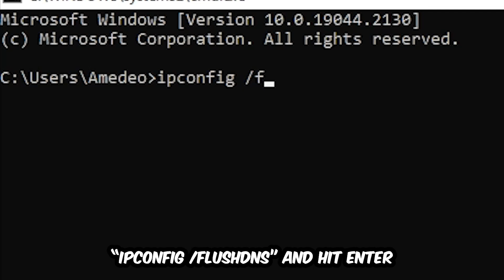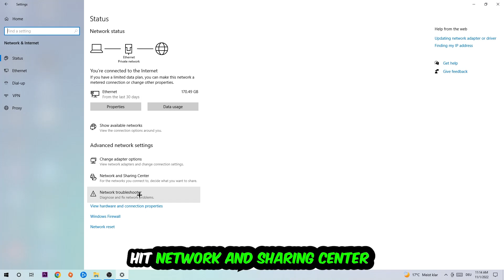Control Ultimate – How to Fix Can't Connect to Server – Complete Tutorial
how to fix Control Ultimate  cant connect to server,
how to fix Control Ultimate  cant connect to server fix,
how to fix Control Ultimate  cant connect to server pc,
how to fix Control Ultimate  cant connect to server ps4,
how to fix Control Ultimate  cant connect to server ps5,
how to fix Control Ultimate  server error,
how to fix Control Ultimate  server connection error,